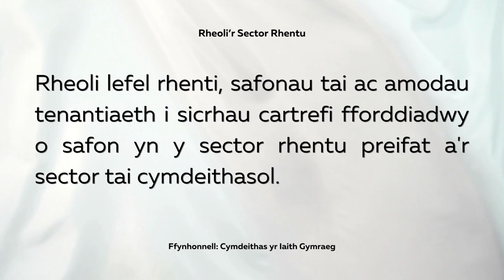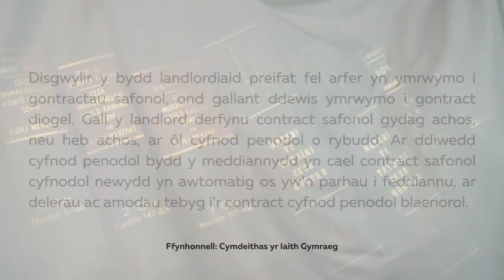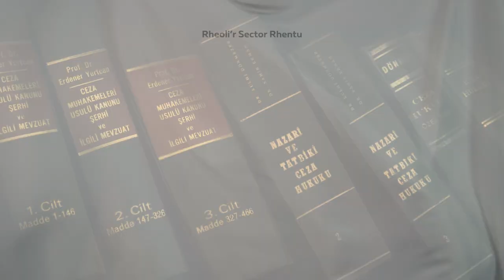Rheoli’r Sector Rhentu, Deddf Eiddo – Dyma’r Cyfle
Mae Rheoli’r Sector Rhentu, Deddf Eiddo – Dyma’r Cyfle ar gael ar bob platfform ffrydio o

Cyfansoddwyd Rheoli’r Sector Rhentu, Deddf Eiddo – Dyma’r Cyfle i godi ymwybyddiaeth o Ddeddf Eiddo Cymdeithas yr Iaith Gymraeg.

Galwn ar Lywodraeth Cymru i weithredu ar fyrder i atal chwalfa gymdeithasol a diwylliannol llwyr yn ein cymunedau lleol drwy gyflwyno Deddf Eiddo gynhwysfawr yn ystod y tymor seneddol presennol.

Galwn ar gynghorau cymuned, awdurdodau lleol, parciau cenedlaethol, cymdeithasau tai, mentrau cymunedol a chymdeithasol, a phawb sydd am weld y Gymraeg a chymunedau Cymru yn ffynnu i gefnogi’r ymgyrch dros Ddeddf Eiddo.

Rheoli lefel rhenti, safonau tai ac amodau tenantiaeth i sicrhau cartrefi fforddiadwy o safon yn y sector rhentu preifat a'r sector tai cymdeithasol

Byddai Deddf Eiddo yn:
    i. diwygio Deddf Rhentu Cartrefi (Cymru) 2016 i roi’r hawl i denantiaid landlordiaid preifat dderbyn Contractau Diogel;
    ii. rheoli rhenti landlordiaid preifat a landlordiaid cymunedol i sicrhau eu bod yn fforddiadwy i denantiaid ar incwm is na’r canolrif.

Mae Rheoli’r Sector Rhentu, Deddf Eiddo – Dyma’r Cyfle wedi’i chreu’n wreiddiol gan Azinity Music. Azinity Music sy'n berchen ar yr hawlfraint i'r gweithiau cerddorol gwreiddiol hyn.

Mae ein holl drwyddedau cerddoriaeth yn Drwyddedau Cyhoeddus Rhyngwladol Creative Commons Attribution 4.0 (CC BY 4.0). Rydych yn rhydd i gopïo, ailddosbarthu mewn unrhyw gyfrwng neu fformat, ailgymysgu, trawsnewid ac adeiladu ar ein cerddoriaeth at ddefnydd personol a masnachol. Ond rhaid rhoi clod drwy ddilyn y cyfarwyddiadau priodoli isod, a nodi os gwnaed newidiadau i Rheoli’r Sector Rhentu, Deddf Eiddo – Dyma’r Cyfle.

Cyfarwyddiadau Priodoli:
1. Copïwch a gludwch y testun llawn a'r dolenni isod yn y disgrifiad o'ch gwaith
2. Cysylltwch “Y gerddoriaeth” i’r fideo cerddoriaeth YouTube yma [Rheoli’r Sector Rhentu, Deddf Eiddo – Dyma’r Cyfle]

Rydym yn gwneud cerddoriaeth wreiddiol ar gyfer pob digwyddiad ac achlysur fel y Nadolig, Pasg, Sul y Mamau, Sul y Tadau, priodasau, penblwyddi, penblwyddi, partïon, cofebion, ayb. Mae Rheoli’r Sector Rhentu, Deddf Eiddo – Dyma’r Cyfle yn enghraifft.